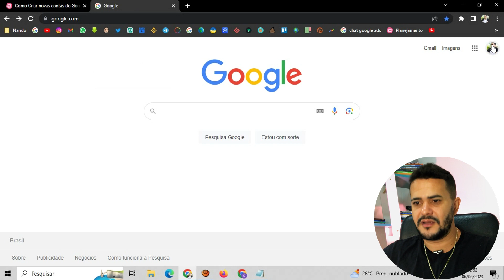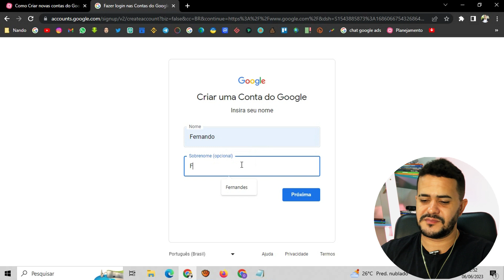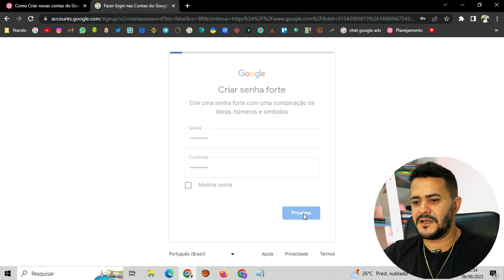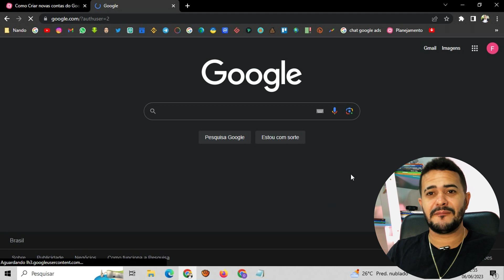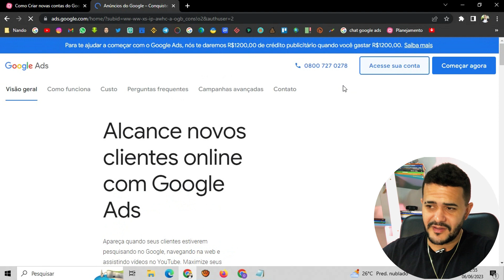Google Ads para Afiliados: Como Criar Contas INFINITAS Gmail SEM CELULAR